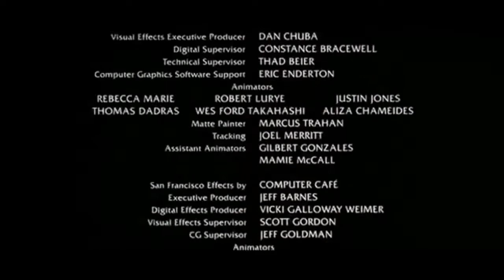video for my friend shinda: what up shinda (video to shinda)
put a lot of effort into this project for my friend positive feedback is appreciated